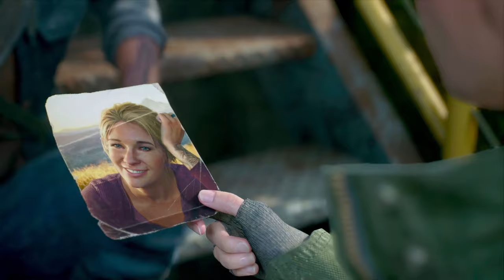Days Gone 'It Couldnt Be That Easy' - PC Gameplay 33 w/ Head in 4k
Embark on an adrenaline-fueled journey through the post-apocalyptic wilderness in our epic Days Gone Let's Play series! Join us as we navigate the dangerous and unpredictable open-world of Days Gone, a gripping action-adventure game set in a world overrun by Freakers, zombie-like creatures that will stop at nothing to feast on the living.

🏍️ Hop on the back of your trusty motorcycle and explore a stunningly detailed and dynamic open world, filled with abandoned towns, lush forests, and treacherous landscapes. As Deacon St. John, a rugged and resourceful bounty hunter, you'll face not only the constant threat of Freakers but also hostile human factions and the challenges of survival in a world gone mad.

🔫 Armed to the teeth with an arsenal of customizable weapons and the skills to match, strategize and engage in intense battles against both the undead hordes and human adversaries. The dynamic weather and day-night cycle add an extra layer of tension, making each moment a fight for survival.

🤔 Will you trust others in this unforgiving world, or go solo to forge your own path? Choices matter, and every decision you make could lead to unexpected consequences, shaping the course of your journey.

🌟 In this Let's Play series, we'll dive deep into the gripping narrative, uncover hidden secrets, and showcase the immersive gameplay mechanics that make Days Gone a standout title. Whether you're a fan of heart-pounding action, gripping storytelling, or simply love exploring vast open worlds, Days Gone has something for everyone.

👾 Are you ready to face the apocalypse head-on? Join us on this thrilling adventure by hitting that play button and experiencing Days Gone like never before!

Catch us LIVE on Twitch!
Catch us LIVE on Kick!